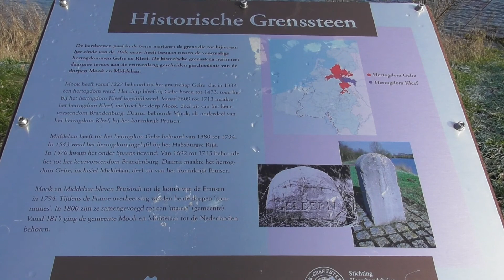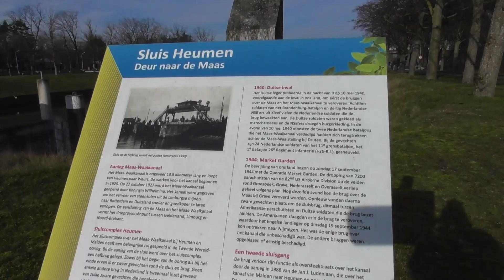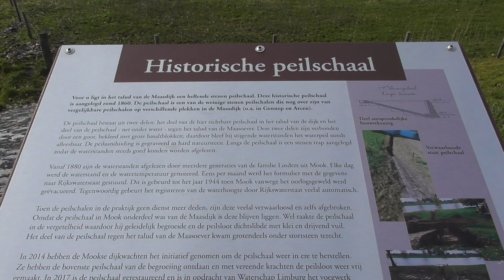BEELDEN MOOK AAN DE MAAS...[31-01-2021]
Vandaag een paar beelden gemaakt van de maas, i.v.m.het hoge water, maar dat viel reuze mee...De muziek is van de Groesbeekse gitarist Jan Janssen.1]Meggico 2]Spons